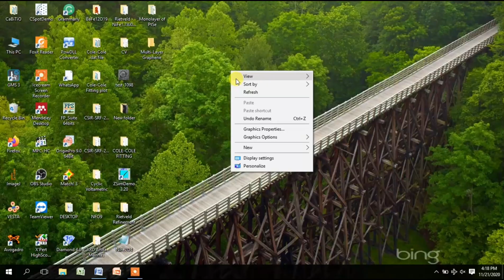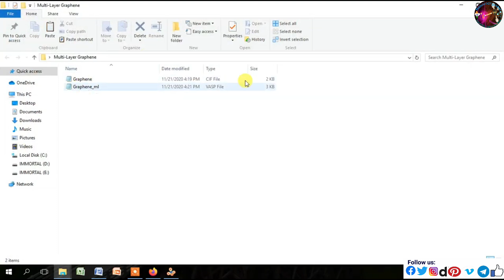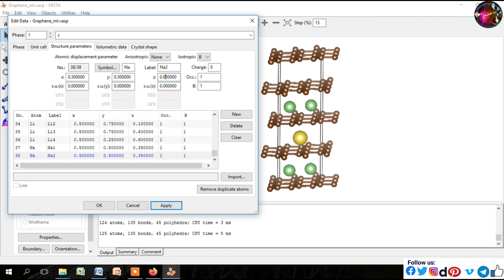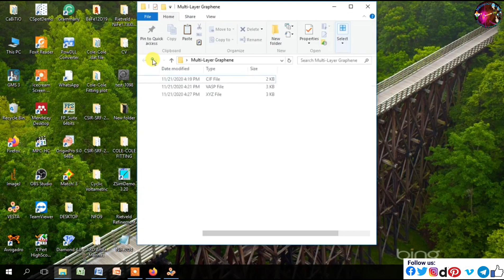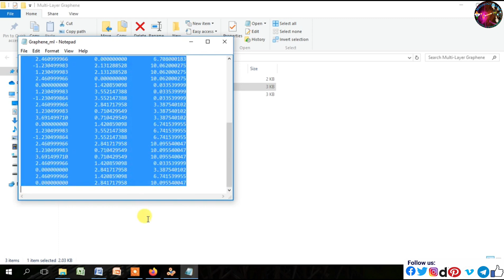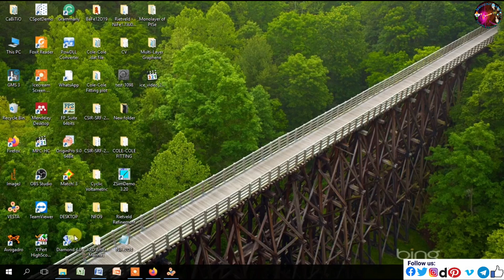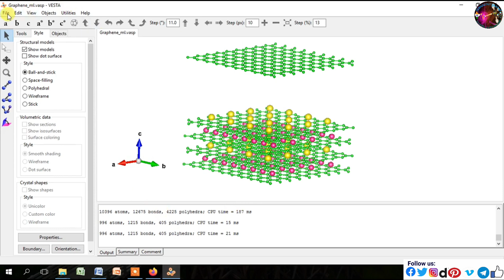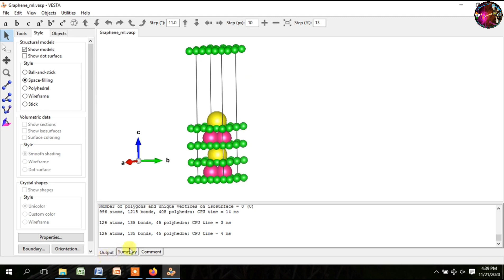How to do Multilayer Graphene_Lithium_Sodium ions using VESTA Software